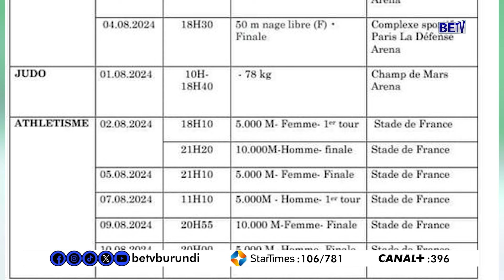Abanonotsi babiri basezerewe mu mahiganwa ya J.O ariko abera mu bufaransa.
burundi : Abanonotsi babiri basezerewe mu mahiganwa ya J.O ariko abera mu bufaransa.